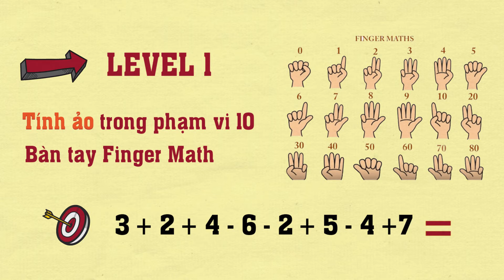NGUYÊN THẢO_ Toán Tư Duy Soroban Level 1